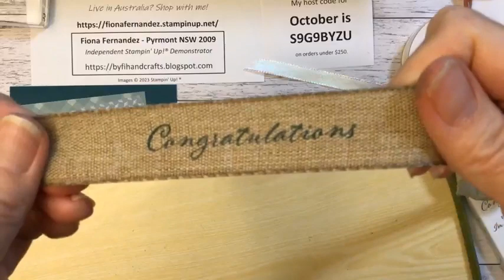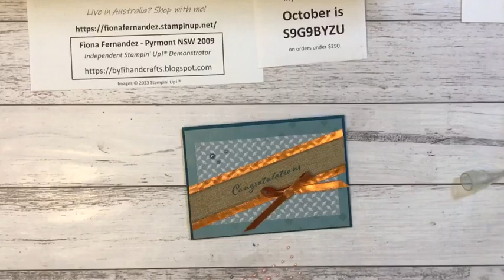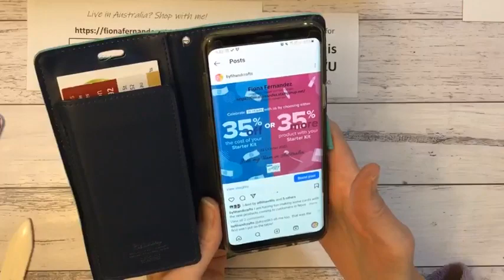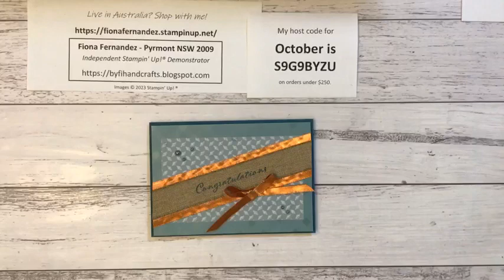Congratulations card made in my Live 18 Oct 2023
Making cards with my Stampin' Up! products

My Host Code for October  is S9G9BYZU
To Shop with me:

Get regular news and updates, and receive a FREE set of instructions for 3 cards

Fiona Fernandez - Pyrmont NSW 2009